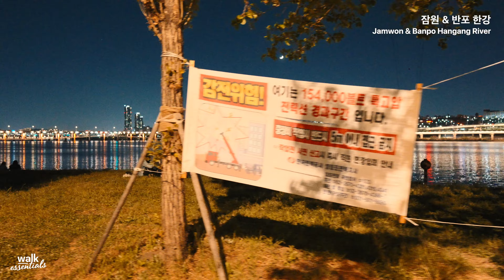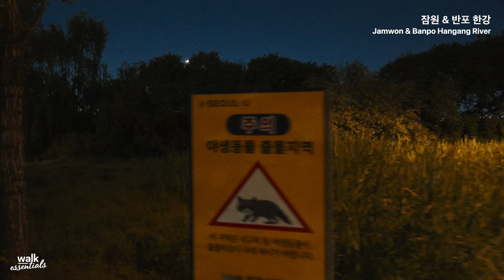Lovely Seoul Hanggang River Night Walk 🌉 4K ( Seoul, Korea ) 잠원반포한강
On Children's Day evening, I walked from Jamwon Hangang Park to Banpo Bridge. Even though I started walking late at 10pm, there were quite a few people.
I enjoyed walking while watching the crescent moon and bridge lights reflected on the Hangang river, the stars of the buildings, seeing people having picnics and taking walks in this happy evening, and watching young people playing basketball.
Seoul is awesome to have Hangang river that you can visit anytime!
Have fun walking Hangang river together!

0:00 Highlights
0:55 Start walking at Jamwon Hangang River
2:15 Jamwon Mart
2:50 Ramen boiling place
3:45 Playground
6:10 Hangang Riverside Picnic & Mart
8:55 badminton
9:25 Basketball
10:55 Han Riverside
12:30 Hannam Bridge
16:40 Looking at the crescent moon along the Han River
25:25 Walk past the mart
28:00 Promenade
35:30 Banpo Mart
37:00 Banpo Picnic Area
40:50 Banpo Moonlight Rainbow Fountain Square
44:25 Street food truck
46:00 Jamsu Bridge
50:20 To Sebitseom
57:00 Banpo Bridge
58:40 Banpo Moonlight Rainbow Fountain Square
1:00:45 Thank you for 1,000 subscribers! ❤️

[Banpo Moonlight Rainbow Fountain]
The Moonlight Rainbow Fountain, a core project of the Hangang Renaissance, started in June 2007 and was splendidly born as a bridge fountain with a majestic and dynamic image in the static image of the leisurely flowing Han River through the opening ceremony in April 2009.
In order to produce the entire wide river width (about 700m) that only the Han River in Seoul has, a drop submersible pump is used in the 1,140m section on the upper and downstream sides of the Banpo Bridge section and water is sprayed to the music.
It does not simply spray water, but the program is structured so that the background music and the fountain production harmonize beautifully and harmoniously.
On November 7, 2008, it was registered with the Guinness Association as 『The longest bridge fountain in the world, the Moonlight Rainbow Fountain』. It has proven its potential as a tourist destination.
The Moonlight Rainbow Fountain, a flower of the Han River's renaissance, will be engraved in the hearts of citizens as a beautiful place of memories where a new living culture is created as a new attraction on the Han River, a space of love where beautiful music and scenery are harmonized.

[Operation time]
Low season (April-June, September-October) - 2pm, 7.30pm, 8pm, 8.30pm, 9pm (20 minutes each time)
Peak season (July-August) 12pm, 7.30pm, 8pm, 8.30pm, 9pm, 9.30pm (20 minutes each time)

1 Homecoming OST - Kashiri
2 Parasite OST - Belt of Faith
3 Soulmate OST - Fly me to the moon
4 A Wise Doctor Life OST - Aroha
5 BTS - Spring Day
6 Lee Moo-jin - Traffic Light
7 TWICE - Alcohol-Free
8 Brave Girls - Rollin
9 Oh My Girl - Dun Dun Dance
10 AESPA - Next Level
11 Melomance - Confession
12 Ahn Ye-eun - Hong Yeon
13 This day's value - Beom comes down
14 Jim Brickman - Serenade
15 David Guetta - Hey Mama